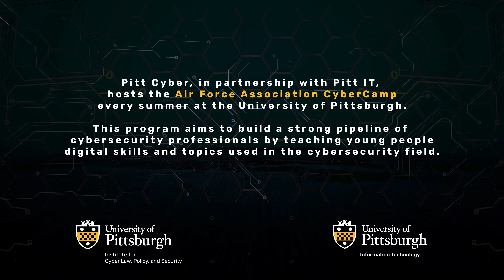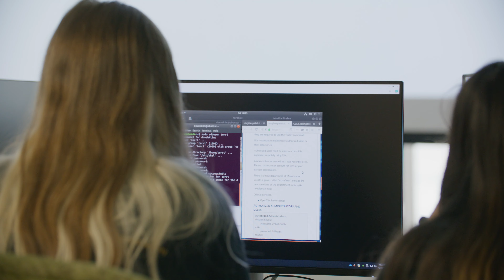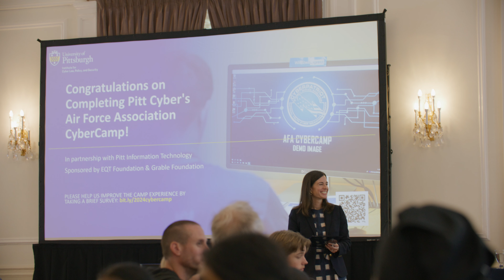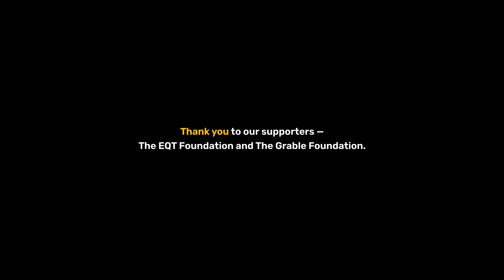Air Force Association CyberCamp with Pitt Cyber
The CyberCamp is designed for a range of technical skill levels, including introductory digital literacy, and is focused on systems security and cyber ethics. Taught by cybersecurity professionals from the University of Pittsburgh and elsewhere, students learn in-demand skills like cyber hygiene, Windows and Ubuntu system administration, and more. The camp concludes with students competing to find and fix vulnerabilities in a virtual machine environment.

The camp and its commitment to building a strong pipeline of cybersecurity professionals was highlighted recently by the White House.

To be notified about important information for CyberCamp in the future, sign up